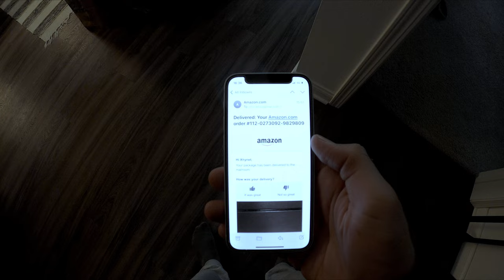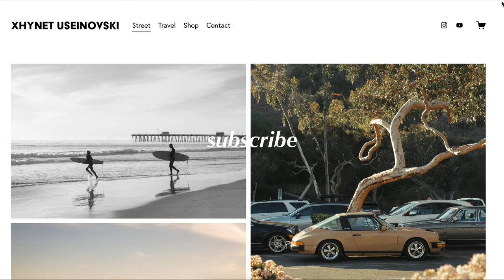The Perfect Accessory For Your Film Camera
Lens Hood

MY CAMERA GEAR:
My main cam
My camera bag
My drone
My gopro
My main lens: ​​
Best APSC Prime Lens
My zoom lens
My wireless mic
My lavalier mic
My on-camera mic
My tripod
Cold-shoe relocator
My gopro light
My gopro aluminum shell
My SSD
My USB-C Hub
Black Satin
Black Pro-Mist